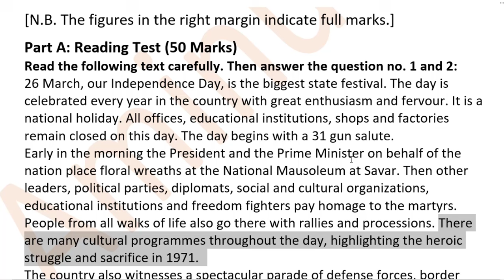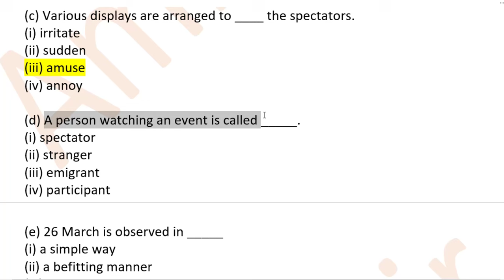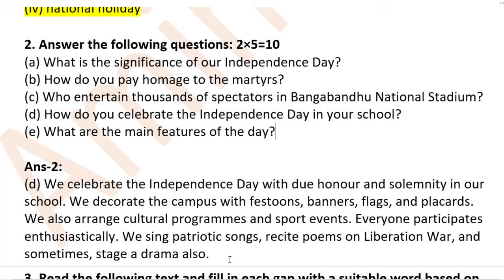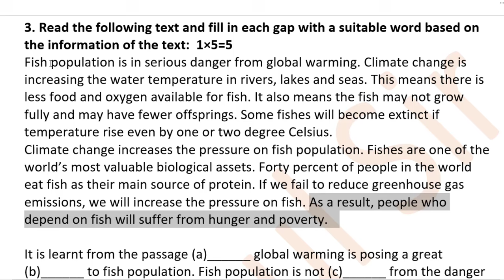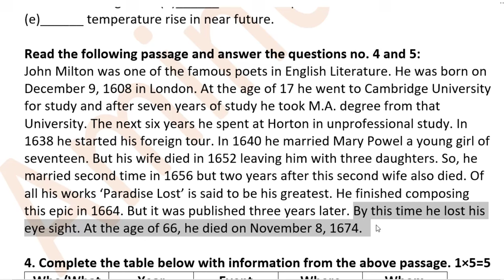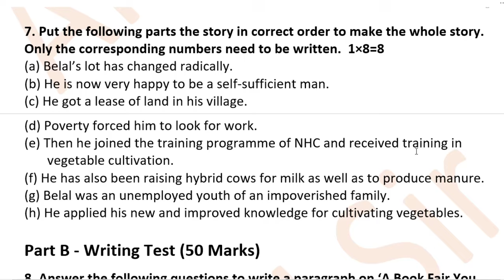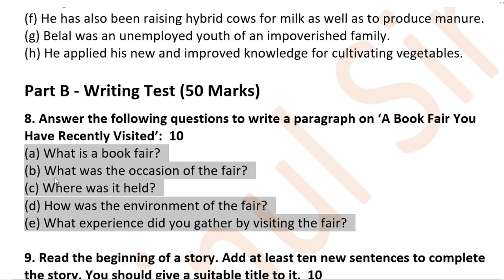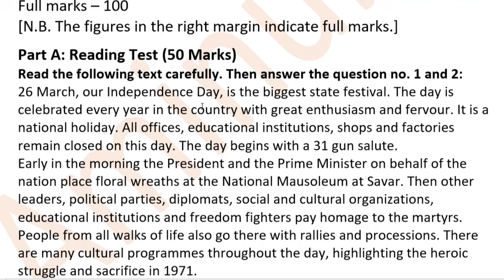Dinajpur Board SSC English 1st paper question 2024 with Answers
দিনাজপুর বোর্ড ২০২৪ ইংরেজি ১ম প্রশ্ন সমাধান SSC 2024
SSC 2024 English 1st paper Solution Dinajpur Board

SSC Dinajpur Board 2024 English 1st Paper Solution. SSC 2024 English 1st Paper Question.

SSC English 1st Paper Question Solution Dinajpur Board 2024.
Dinajpur Board SSC English 1st Paper Question with Answer.

This video contains Dinajpur Board 2024 SSC English 1st Paper Board Question with answer. It explains the answers to SSC 2024 Dinajpur Board English 1st paper question. This video will help SSC students to take better preparation for upcoming SSC examinations.

Read the following text carefully. Then answer the question no. 1 and 2:
26 March, our Independence Day, is the biggest state festival. The day is celebrated every year in the country with great enthusiasm and fervour. It is a national holiday. All offices, educational institutions, shops and factories remain closed on this day. The day begins with a 31 gun salute.
Early in the morning the President and the Prime Minister on behalf of the nation place floral wreaths at the National Mausoleum at Savar. Then other leaders, political parties, diplomats, social and cultural organizations, educational institutions and freedom fighters pay homage to the martyrs. People from all walks of life also go there with rallies and processions. There are many cultural programmes throughout the day, highlighting the heroic struggle and sacrifice in 1971.
The country also witnesses a spectacular parade of defense forces, border guards, police, ansars and the VDP (Village Defense Party) at the National Parade Ground near the National Parliament. In Bangabandhu National Stadium, school children, scouts and girl guides take part in various displays to entertain thousands of spectators. Educational institutions also organize their individual programmes. Sports meets and tournaments are also organized on the day, including the exciting boat race in the river Buriganga.
In the evening, all major public buildings are illuminated with colourful lights. Bangla Academy, Bangladesh Shilpakala Academy and other socio-cultural organisations hold cultural functions. Similar functions are also arranged in other places in the country.

3. Read the following text and fill in each gap with a suitable word based on the information of the text:  1×5=5
Fish population is in serious danger from global warming. Climate change is increasing the water temperature in rivers, lakes and seas. This means there is less food and oxygen available for fish. It also means the fish may not grow fully and may have fewer offsprings. Some fishes will become extinct if temperature rise even by one or two degree Celsius.
Climate change increases the pressure on fish population. Fishes are one of the world’s most valuable biological assets. Forty percent of people in the world eat fish as their main source of protein. If we fail to reduce greenhouse gas emissions, we will increase the pressure on fish. As a result, people who depend on fish will suffer from hunger and poverty.

Read the following passage and answer the questions no. 4 and 5:
John Milton was one of the famous poets in English Literature. He was born on December 9, 1608 in London. At the age of 17 he went to Cambridge University for study and after seven years of study he took M.A. degree from that University. The next six years he spent at Horton in unprofessional study. In 1638 he started his foreign tour. In 1640 he married Mary Powel a young girl of seventeen. But his wife died in 1652 leaving him with three daughters. So, he married second time in 1656 but two years after this second wife also died. Of all his works ‘Paradise Lost’ is said to be his greatest. He finished composing this epic in 1664. But it was published three years later. By this time he lost his eye sight. At the age of 66, he died on November 8, 1674.

5. Write a summary of the above passage in your own words. 10

Part B - Writing Test (50 Marks)
8. Answer the following questions to write a paragraph on ‘A Book Fair You Have Recently Visited’:  10

9. Read the beginning of a story. Add at least ten new sentences to complete the story. You should give a suitable title to it.  10
Once there lived a poor rickshawpuller. He had to maintain his family consisting of eight members with great difficulty. One day while walking through the fields, he found a purse dropped by a passer-by. He . . . . . . .

10. The graph below shows the poverty reduction rate of Bangladesh from 2018 to 2022. Describe the graph in 150 words. You should highlight and summarize the information given in the graph. 10